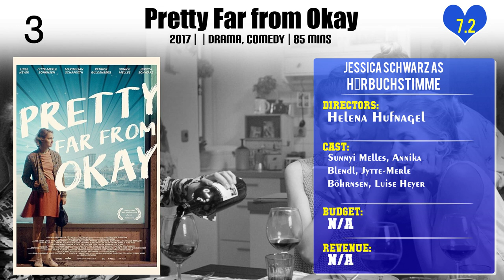Jessica Schwarz Top 10 Movies of Jessica Schwarz| Best 10 Movies of Jessica Schwarz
Top 10 Movies of Jessica Schwarz

Find the list of movies by Jessica Schwarz you can find more information, movie trailers, posters, reviews, youtube links in below link.

Please Comment down your favorite movie of Jessica Schwarz